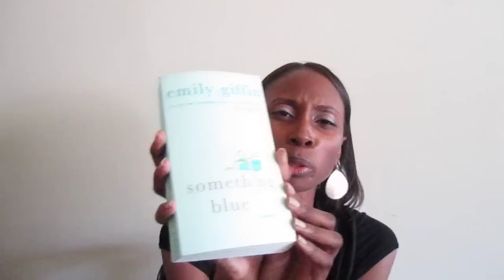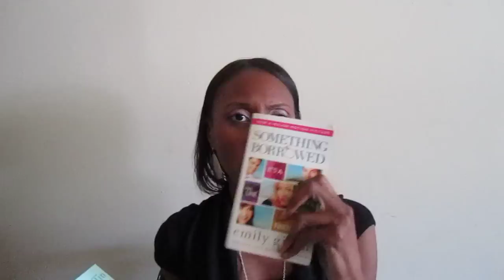Book Review: Something Blue by Emily Giffin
Emily Giffin has done it again! This book has received a rating of 4/5 SHINING STARS :)

P.S. My voice is getting better!